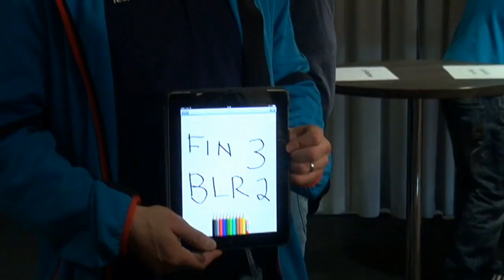Oskari Korpikarin haastattelu Minskin MM-turnauksen alla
Leijonapakki Korpikari: Suomi räpin voimalla kisaiskuun